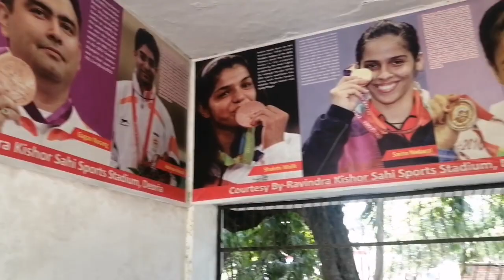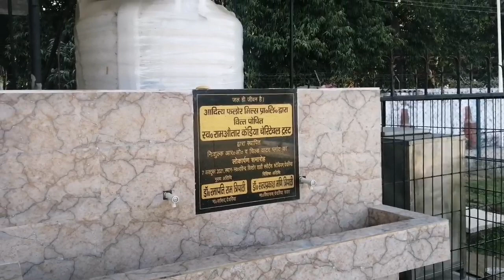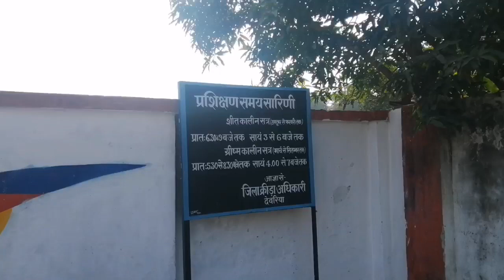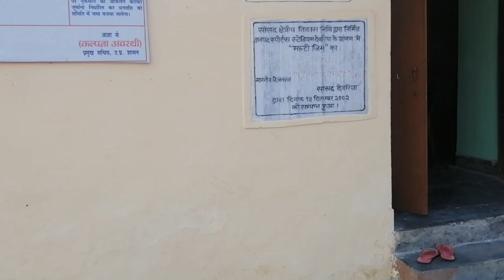जिला देवरिया का स्टेडियम Deoria stadium रविंद्र शाही स्पोर्ट्स स्टेडियम देवरिया Stadium Deoria Vlog